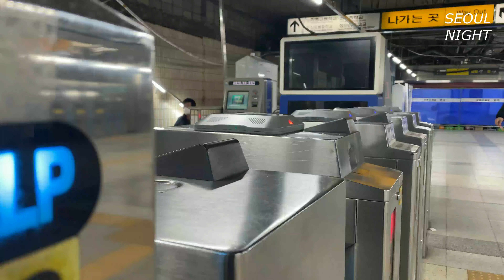[4K] 영하 8도에 빨라지는 퇴근길 Korean People Going Home from Work, So cold!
안녕하세요.
오늘 서울 날씨는 -8도로 많이 추웠어요.
보기만해도 추워 보이죠?

오늘도 부족한 영상 봐주셔서 감사드립니다.
감사합니다.

It was very cold in Seoul today.
It's cold just to look at.
Always happy.